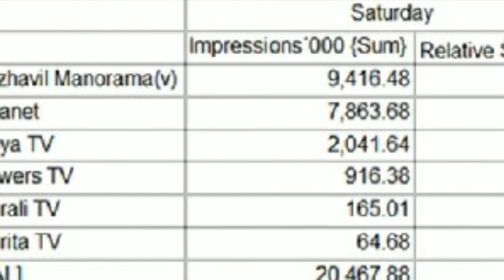മഴവിൽ മനോരമ ഒന്നാമത് | Mazhavil Manorama became first | അമ്മ മഴവിൽ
This is video to show how മഴവിൽ മനോരമ became first .